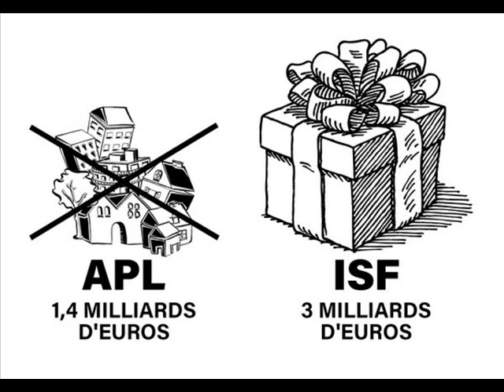Exonération d'ISF pour les jets, les yatch et les lingots d'or.